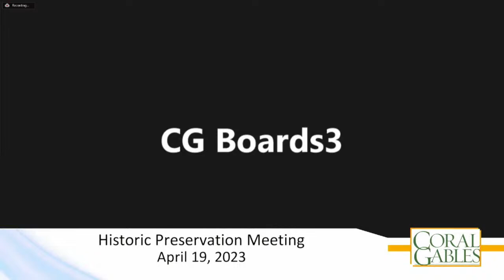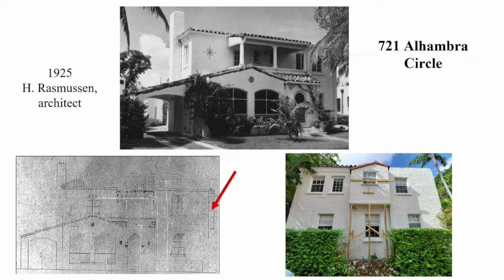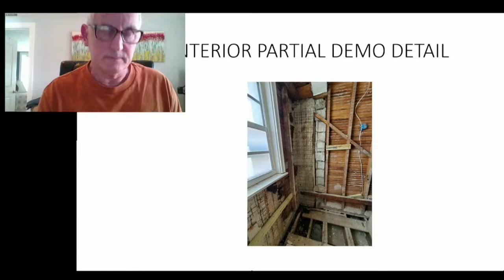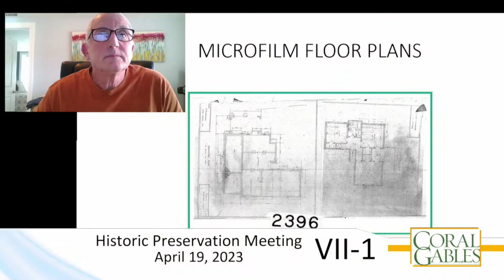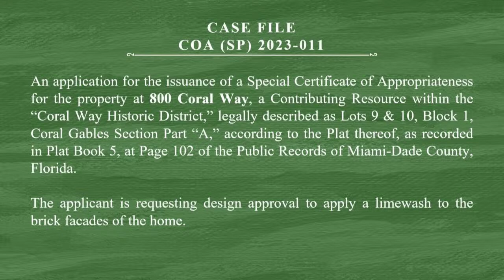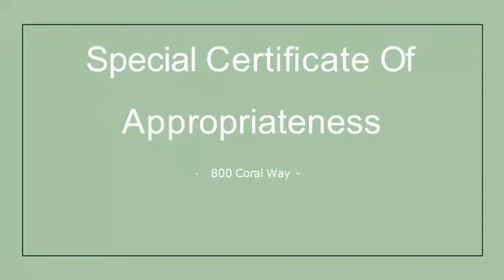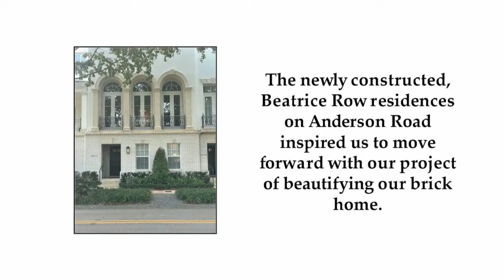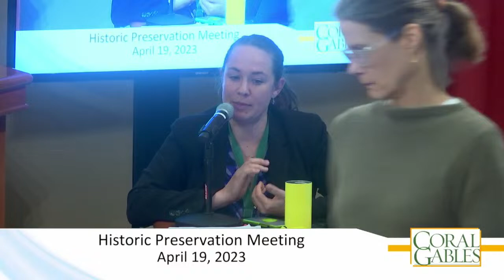City of Coral Gables Historic Preservation Board Meeting - April 19, 2023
Meeting Location: Commission Chambers
Date: 4/19/2023